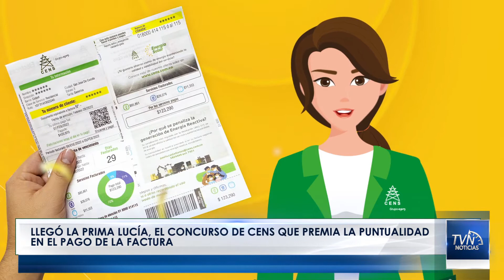Llegó la prima Lucía, el concurso de CENS que premia la puntualidad en el pago de la factura